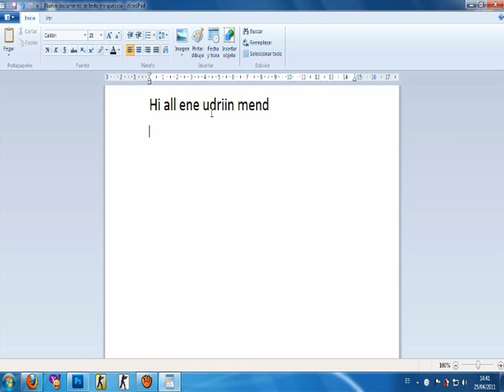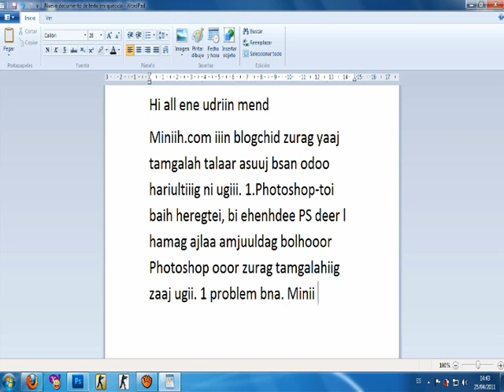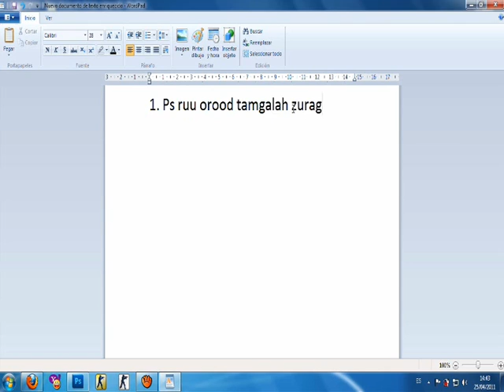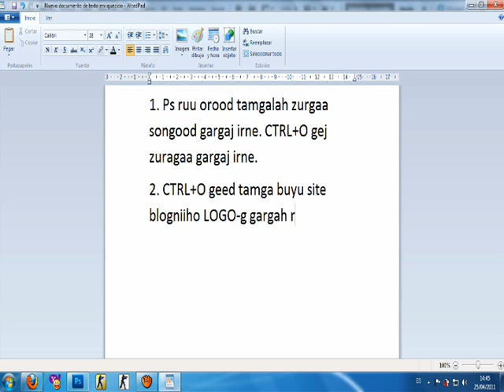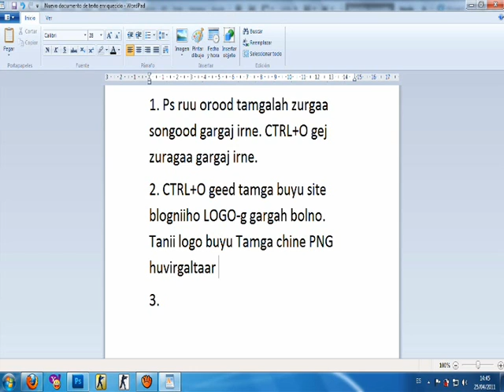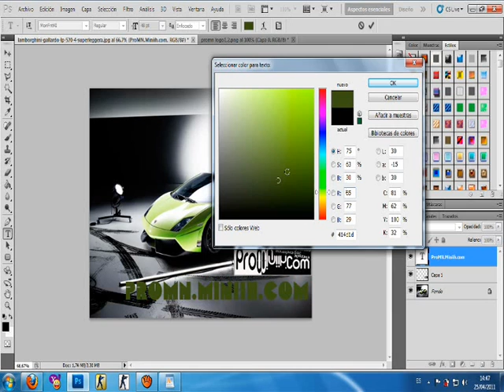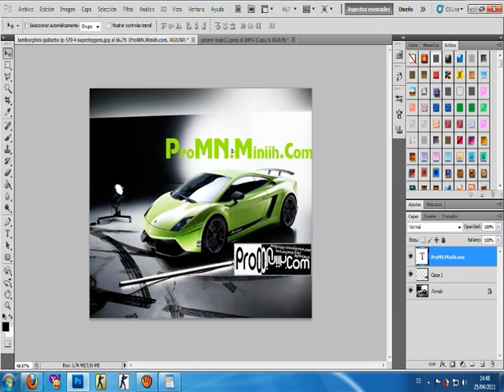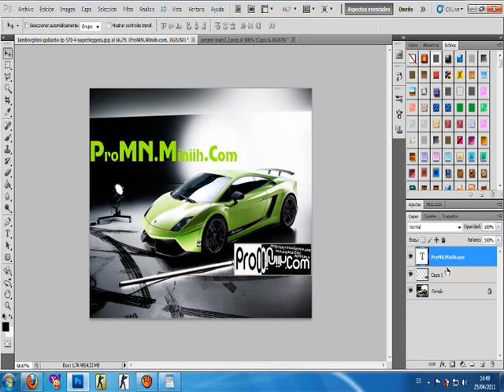yaaj tamga hiih ve pic deer par1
2011on